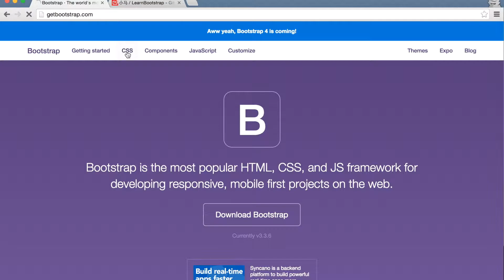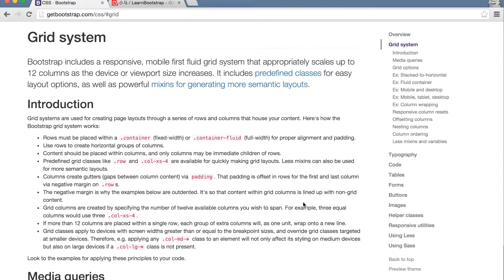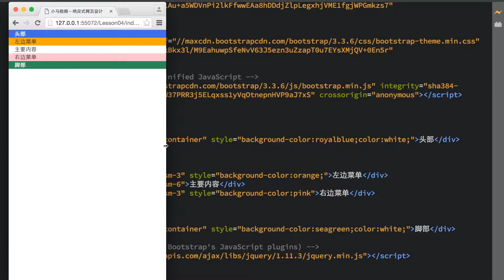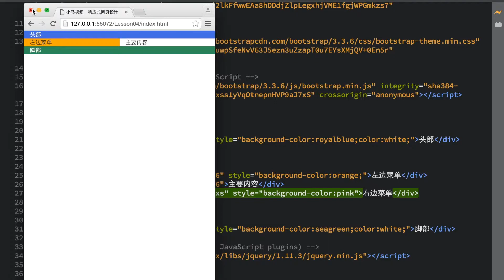04.Bootstrap 响应式网页设计